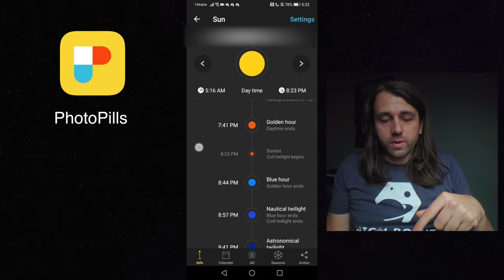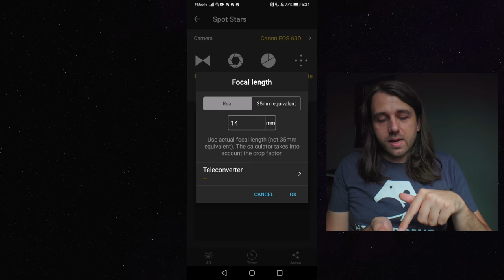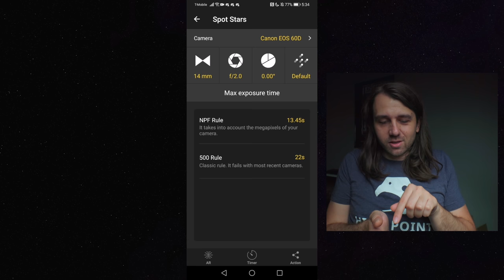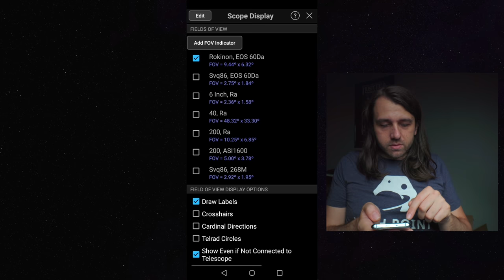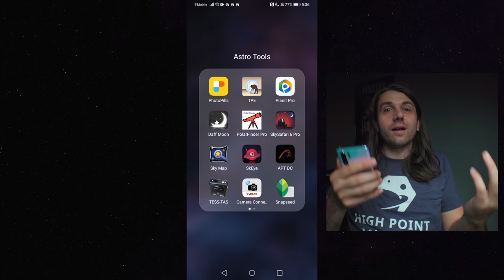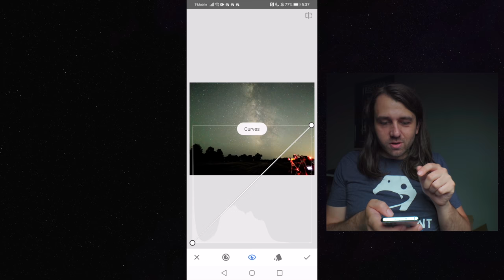3 Smartphone Apps for Astrophotography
Here's a quick rundown of three apps I find myself using all the time for Astrophotography: PhotoPills, Sky Safari, and Snapseed.